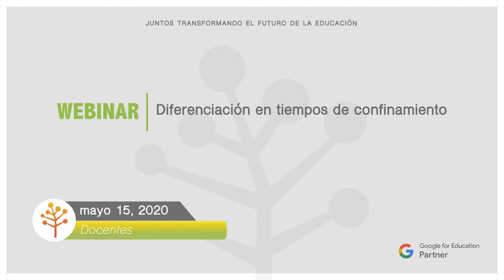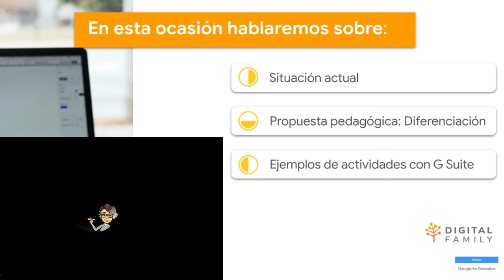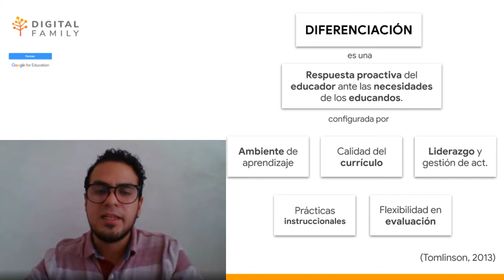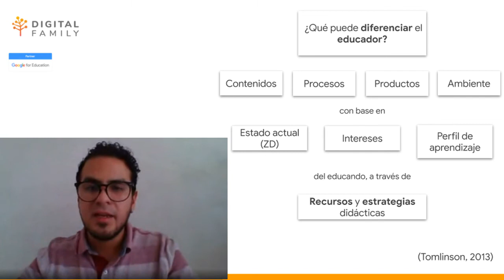Webinar: Diferenciación de tiempos de confinamiento